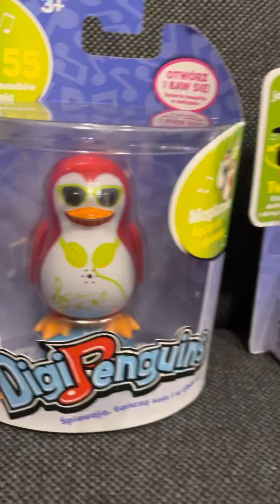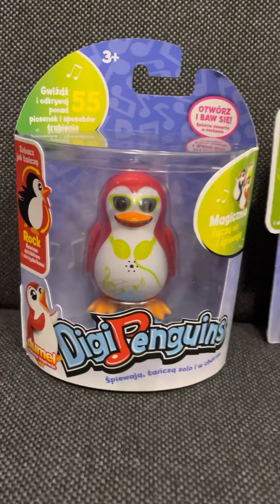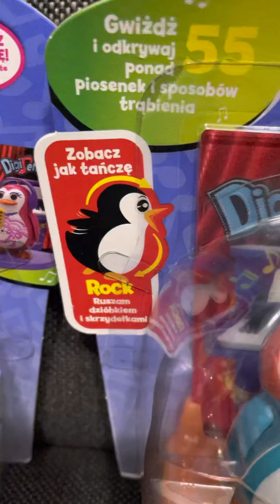Digi penguins śpiewające pingwiny reagują na gwizdanie zobacz co potrafią